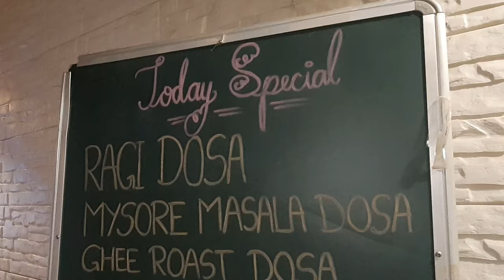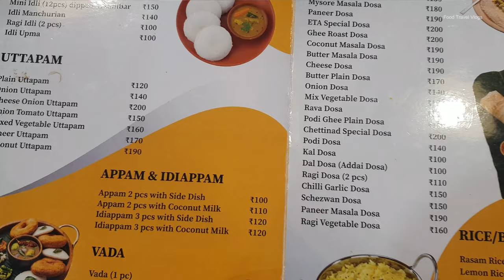Indian Fighter pilot ka South Indian Food | ETA SOUTH INDIAN KITCHEN | Indian Street Food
Ex Fighter Pilot Starts His Own South Indian Food Kitchen | You Won't Believe What He's Cooking!"
Fighter Jet Poilet Start Own Restuarent | ETA SOUTHINDIAN FOOD KITCHEN | Indian Street Food
From Fighter Jet Pilot to Indian Street Food Chef | The Amazing Story of ETA SOUTH INDIAN  KITCHEN
Address
ETA South Indian Kitchn
SCO 148, Ground Floor
Urban Estate Phase 1
Jalandhar.

This video shows.. former Fighter pilot wg cdr rajkumar David opened a new restaurant.  they Serve authentic taste of South Indian Food. maximum raw materials coming from South. Mr. rajkumar he is chef also...
Any type of Transaction of money in this video is absolutely free.
This is purely food vlog. Food Travel Vlogs team always searching best food and best food places for you.

Hi Friends..Welcome to "Food Travel Vlogs" Channel. Gagan Narang this side I love Food, Travel and I love to learn. Our team always keep travelling and searching the best food and food places for you.
if you want to Suggest something or Appreciate, Please COMMENT

Music Credit
COMPOSED BY VIJAYKARTHIGEYAN S S

Offers for Limited Period :-
Free Promotions (Nothing to Pay) for Your Restaurants/Food Courts/Food Carts/Business (Conditions apply)
DM on My Instagram

Gears :
Camera : Samsung Galaxy s10 Plus
Camera Capable : Max Quality UHD60 4K
Original Video Quality : UHD30 4K
Laptop use for Editing : ASUS RTX Ryzen 4000 series 7
Mic : Boya

Food Travel Vlogs